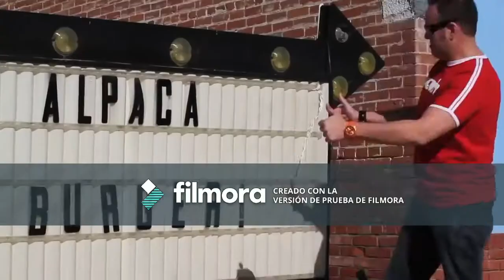Gastro Diplomacy - Peru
In this last video, we are going to present a little bit of something really unique an amazing of Pervian Culture: Peruvian Gastro Diplomacy.